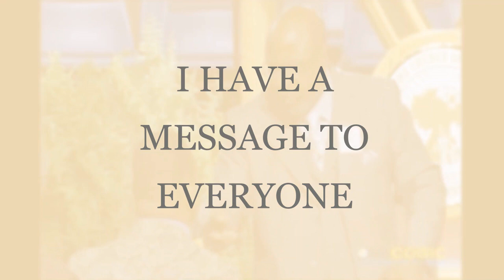A Message To Tony Richards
mmgh